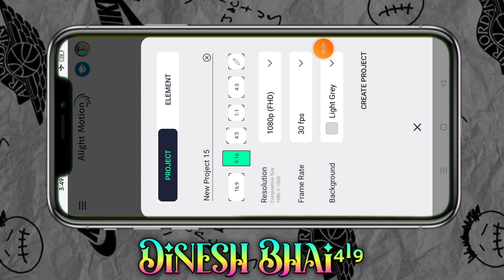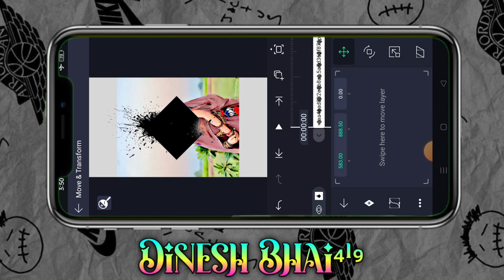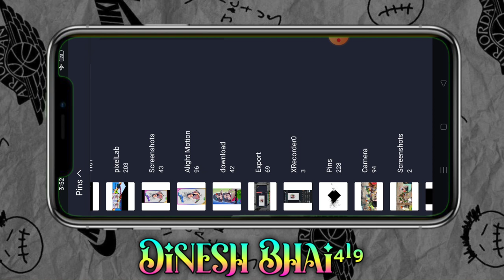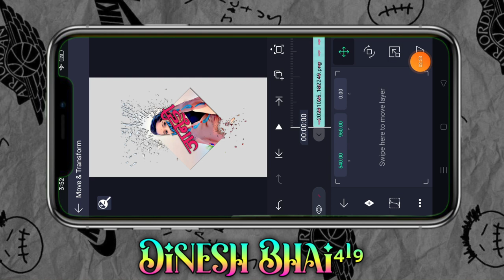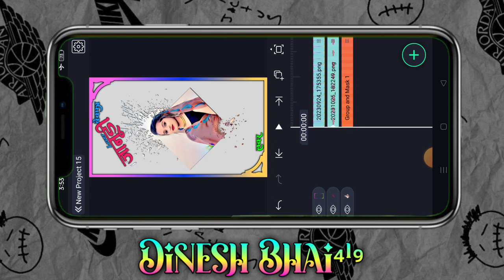Khatarnak Video Editing Alight Motion //आदिवासी टेटस प्रोजेक्ट कैसे बनाते हैं \\